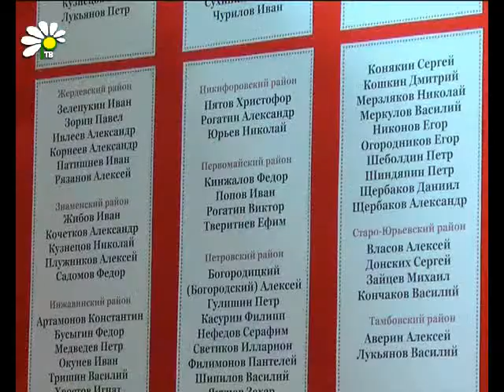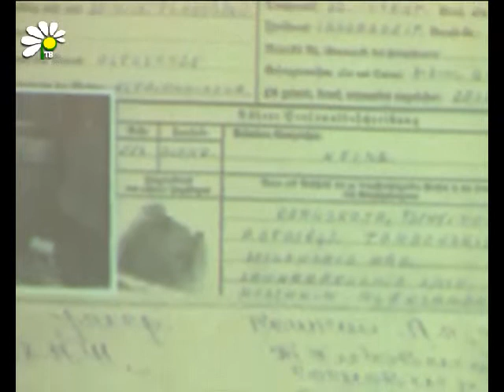Немецкие школьники помогают отыскивать русских солдат, погибших в годы Великой Отечественной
Пропавших без вести солдат ВОВ много по всей России, но с каждым годом их число уменьшается. Благодаря совместному сотрудничеству учеников реальной школы города Мунстер, из Германии и учеников Мичуринской школы, 93 родственника пропавших без вести солдат из Тамбовской области, закончили свои поиски.

Екатерина Студенова